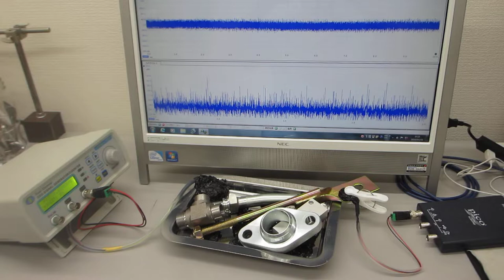超音波発振制御システムによる表面弾性波のダイナミック制御（超音波システム研究所）